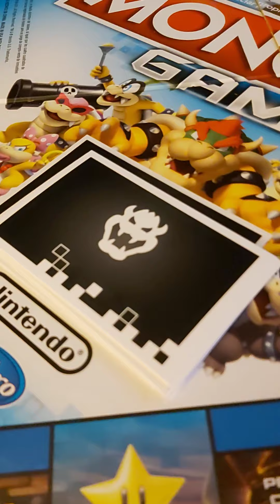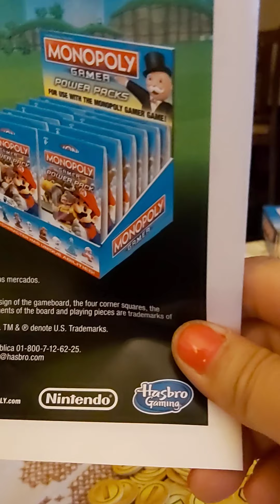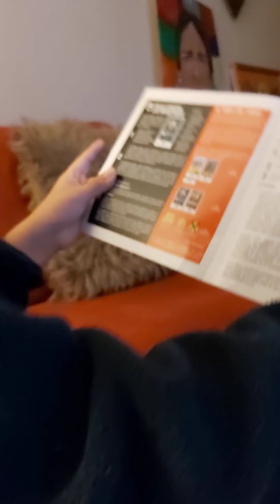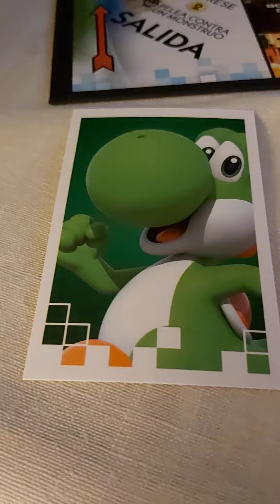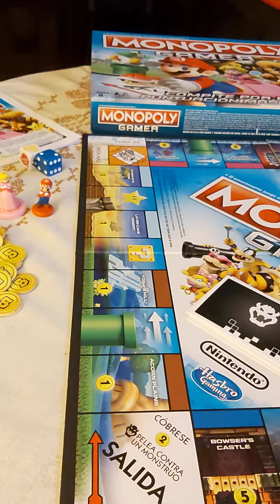Presentando el Monopoly de New Super Mario Bross u deluxe